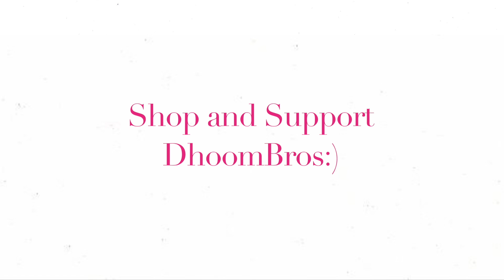WHAT I GOT FOR EID! - DhoomBros (ShehryVlogs # 107)